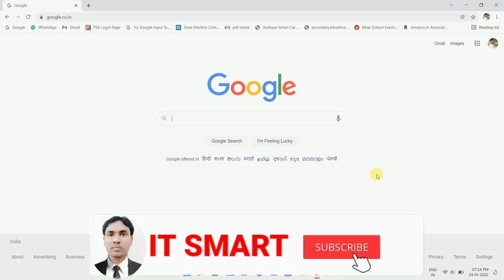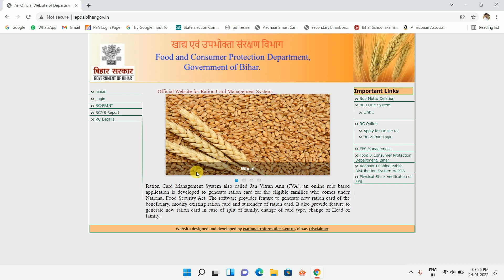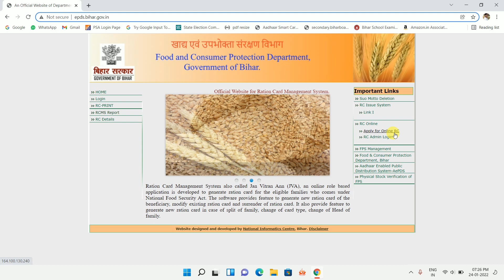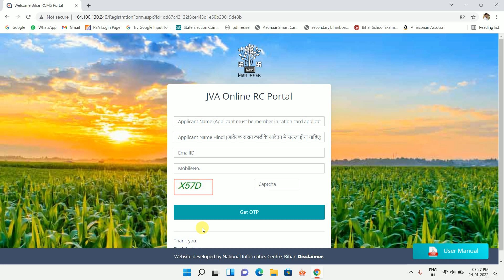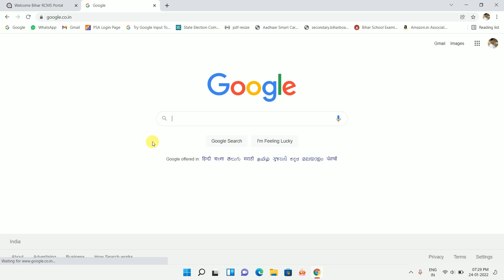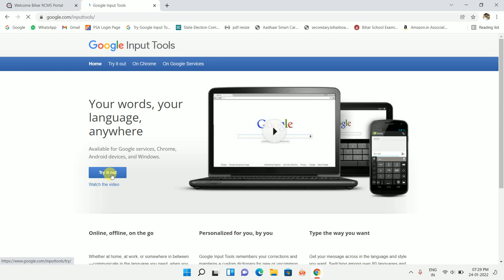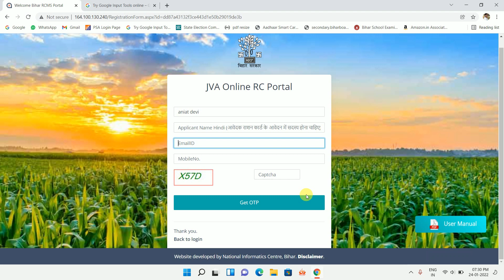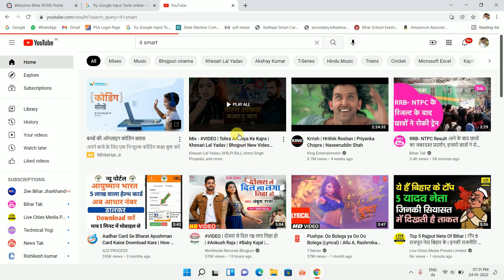Bihar New ration Card Online Apply Kaise Kare 2022 | How to apply for ration card online in bihar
Bihar New ration Card Online Apply Kaise Kare 2022 | How to apply for ration card online in bihar | bihar ration card online apply 2022 | Ration card online apply | Bihar ration card online aavedan |

बिहार नया राशन कार्ड ऑनलाइन आवेदन कैसे करें,
नया राशन कार्ड ऑनलाइन आवेदन कैसे करें,
राशन कार्ड आवेदन कैसे करें,
राशन कार्ड आवेदन कैसे करें 2022
बिहार नया राशन कार्ड आवेदन कैसे करें
बिहार न्यू राशन कार्ड आवेदन ऑनलाइन कैसे करें
न्यू राशन कार्ड आवेदन कैसे करें ऑनलाइन